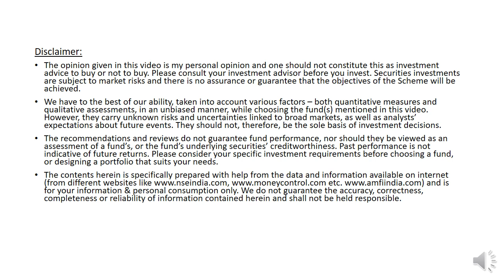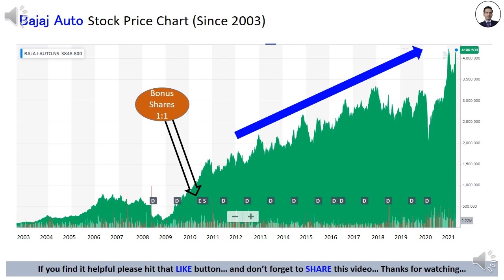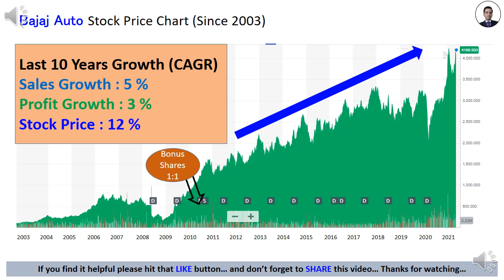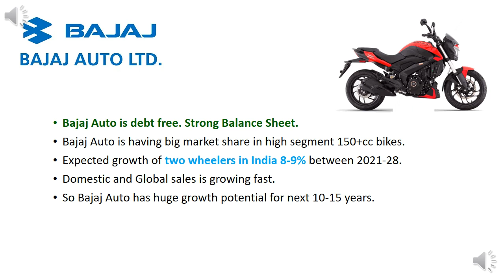Bajaj Auto Bonus Shares History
Top Blue Chip Companies that gives Bonus Shares

Profits are growing exponentially in every Quarterly Results or Quarter Result